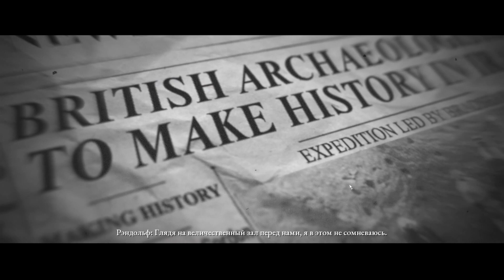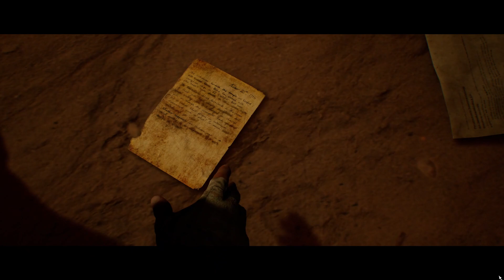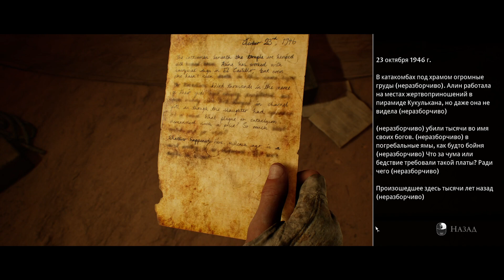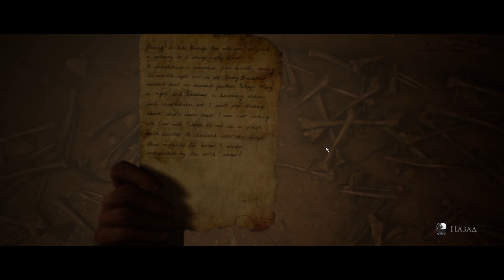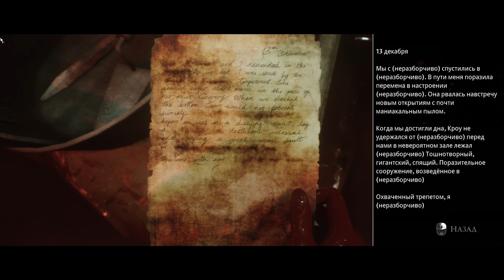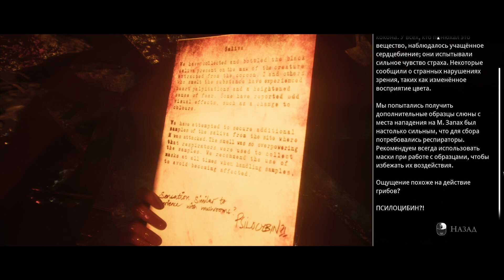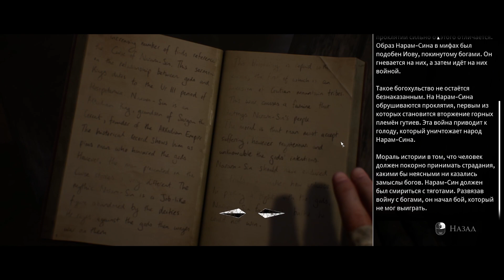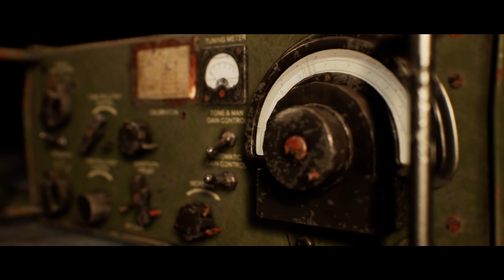The Dark Pictures Anthology House of Ashes (ч.2)